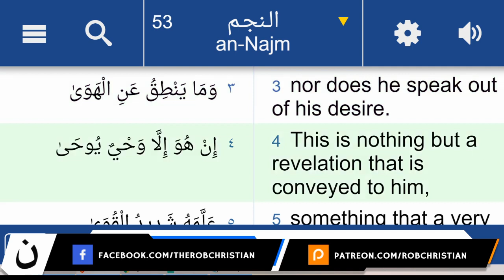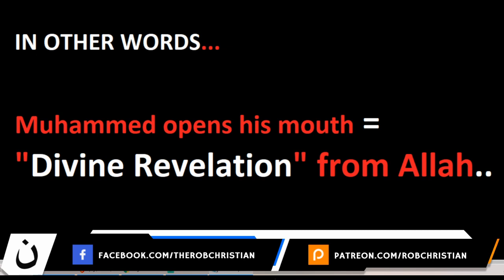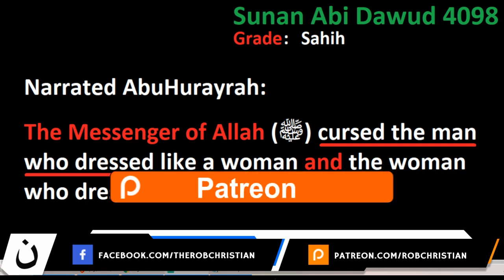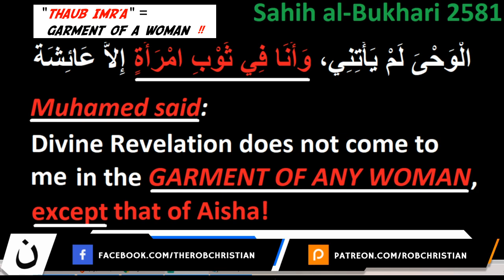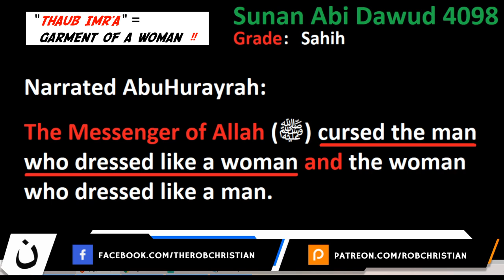Prophet Muhammed a Crossdresser !!? (Rob Christian)